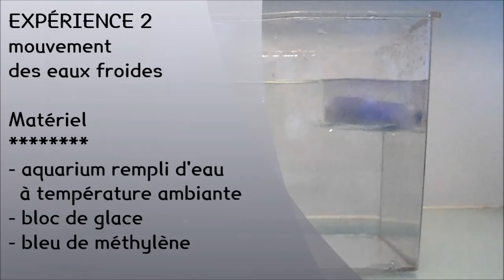Modélisation des courants marins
Deux expériences pour modéliser les courants marins en lien avec la température de l'eau